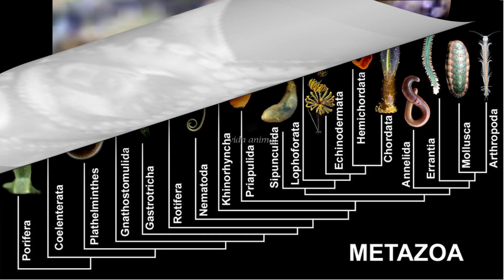🟢Os despertares da mente no mundo animal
A exemplo do corpo, a mente humana tal como a conhecemos não surgiu assim prontinha, da noite para o dia. Da mesma forma que aconteceu com outros tantos bichos por aí, é resultado de alguns milhões  de anos de evolução no reino animal.

Um desses ramos da árvore da vida viu florescer o sistema nervoso e a capacidade cognitiva de aves e mamíferos (incluindo gente como a gente), um segundo foi dar no grupo dos insetos e crustáceos, outro foi moldar moluscos como os polvos…

Como todos os seres vêm de ancestrais em comum, é um exercício complexo e fascinante viajar entre o passado e o presente para entender como a natureza lapidou neurônios, cérebros e mentes.

No plural mesmo, porque não podemos nos dar ao luxo de pensar que só os humanos têm sensações, experiências subjetivas e, quiçá, consciência.

Daí o mergulho do filósofo australiano Peter Godfrey-Smith na história das espécies e na neurociência em Metazoa (Todavia) — termo que se refere aos animais compostos de muitas células.

No livro, o professor, que também é mergulhador profissional, analisa como criaturas tão diferentes como esponjas-do-mar, camarões, polvos, peixes e mamíferos sentem o mundo e respondem a ele — uma jornada que tem início onde a vida começou, dentro da água.

Questões em aberto
Perguntas e discussões trazidas por Peter Godfrey-Smith no novo livro

Todo animal tem algum tipo de cognição?
Depende do que se entende por cognição, mas dá para dizer que mesmo animais mais “primitivos” possuem a capacidade de sentir o ambiente e reagir a ele — o que inclui companheiros de espécie e eventuais predadores.

Além dos humanos, outros animais teriam consciência?
Boa parte dos bichos é senciente: capta informações ao redor e guia seu comportamento com base nisso. A questão da consciência, que envolve habilidades complexas de memória e raciocínio, é controversa. Há quem diga que não é exclusividade humana.

O cérebro humano está no topo da evolução no reino animal?
Seria uma afirmação bem presunçosa. Godfrey-Smith, fã dos polvos, nos mostra como o sistema nervoso descentralizado desses moluscos está por trás de proezas inimagináveis para um ser humano. Somos ramos distintos na evolução das espécies.